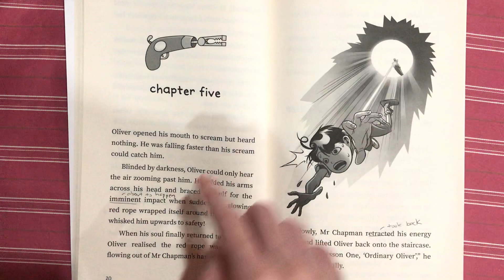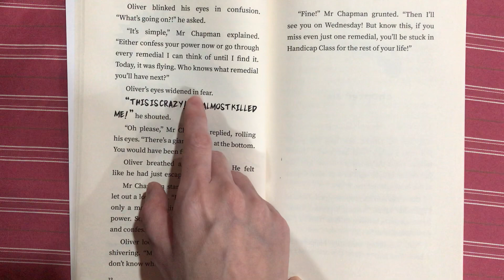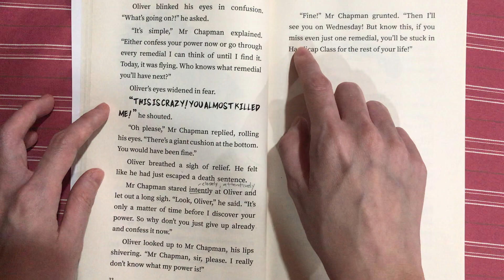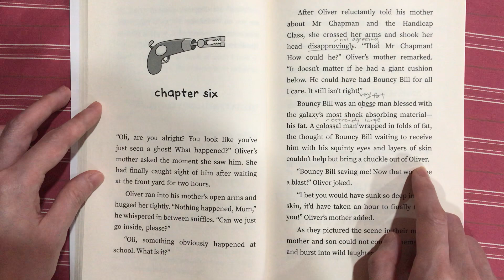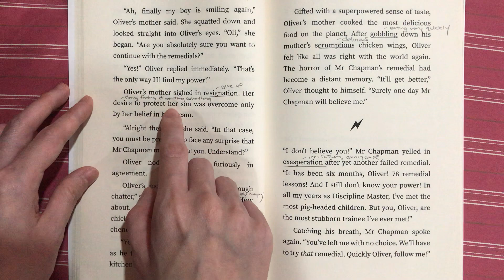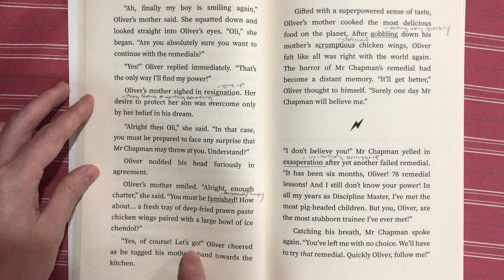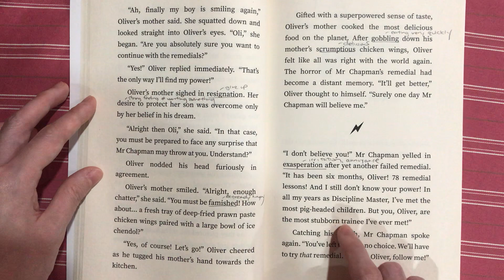Ordinary Oliver and the Venomous Visitor (Chapter 5-6)